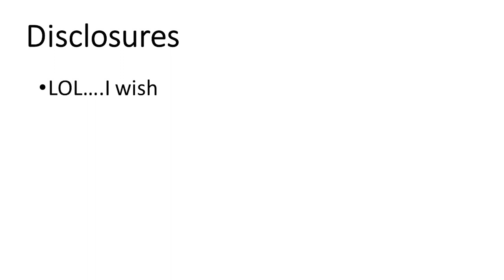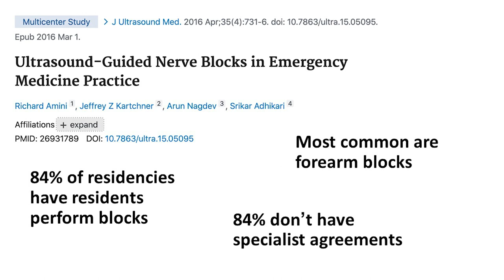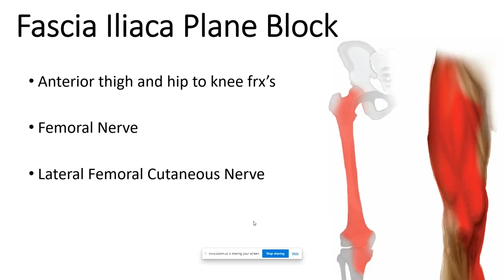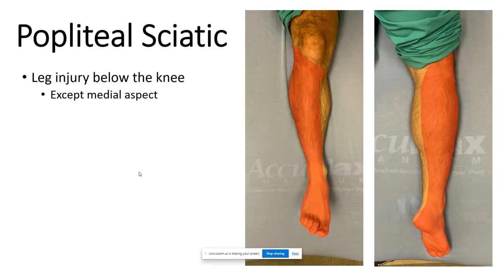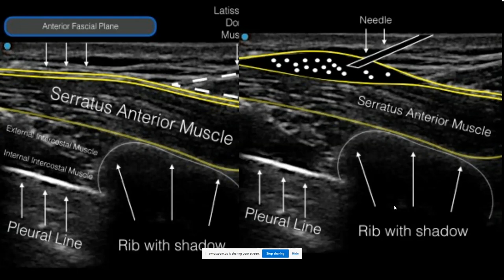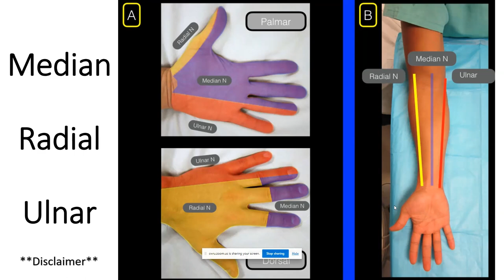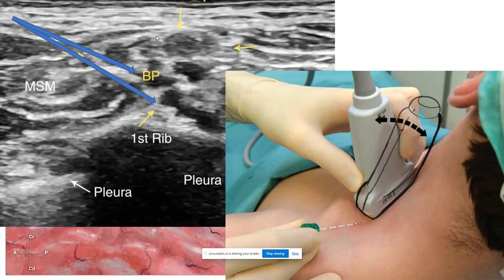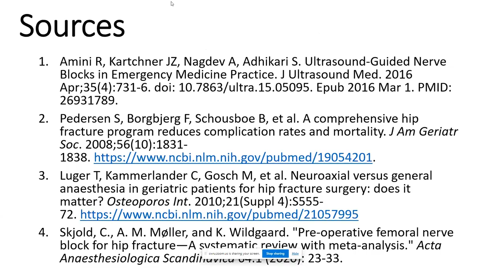uBREAK iBlock: Ultrasound Guided Nerve Blocks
In this lecture from our Ultrasound Grand Rounds, Dr. Kevin Caja, MD talks about how to perform ultrasound guided nerve blocks.

This is the official account of the Case Western Reserve University & MetroHealth Medical Center Emergency Medicine Ultrasound Division.